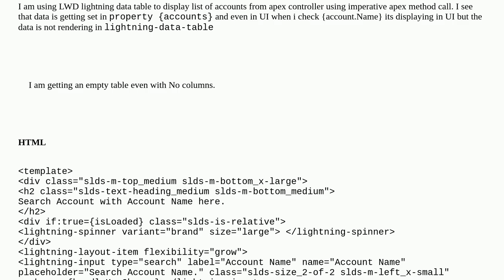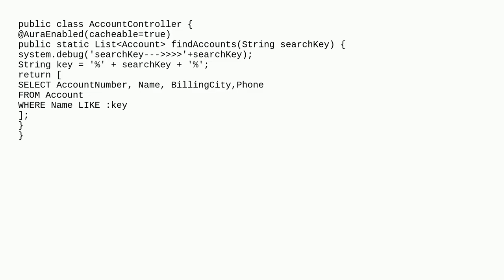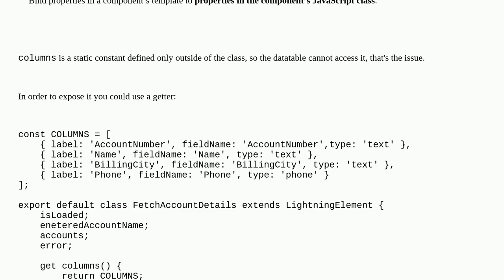Salesforce: Data not rendering in lightning-data-table in lwc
Data not rendering in lightning-data-table in lwc

A special thanks goes out to the community

  lightning-web-components